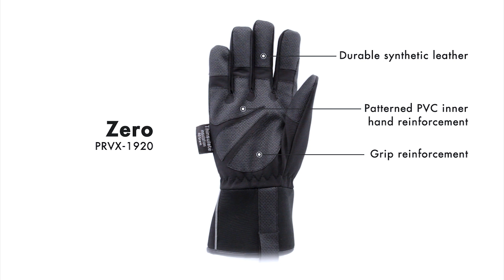Winter heavy duty gloves - PRVX-1920 : Zero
Modern working glove in a longer model. Wind- and water repellant Softshell on the upper hand. Reinforcements in synthetic leather on the fingers. Softshell in the inner hand with sturdy reinforcements across the fingers and palm in patterned PVC to give it an extraordinary grip and flexibility. The glove also have the grip reinforcements between the thumb and index finger. Winterlined with 40 grams of Thinsulate all the way up to the cuff. Double elastic seams across the wrist to secure the fit. Long cuff in Neoprene with reflective detailing, and pull-on strap/loop for hanging the gloves.